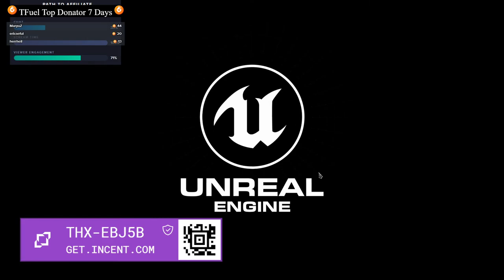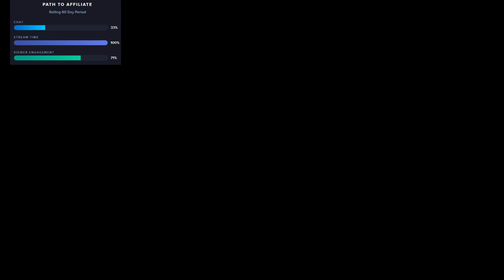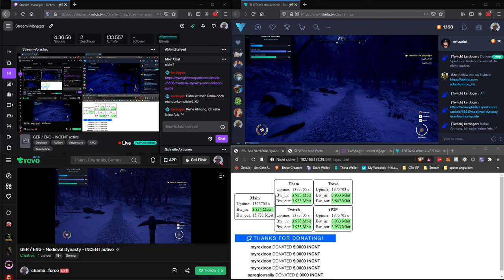2020 09 27 Medieval Dynasty